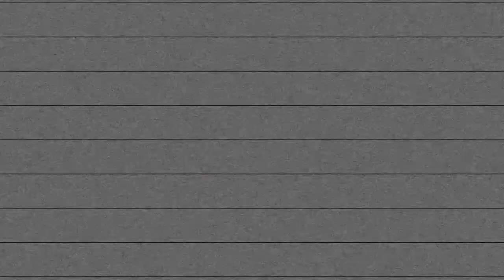⚽ KAIQUE (1996) - PONTA DIREITA / PONTA ESQUERDA - Kaique Vergílio da Silva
Jogadas do ponta direita / ponta esquerda Kaique do Avenida,
Nome Completo: Kaique Vergílio da Silva,
Nome Esportivo: Kaique,
Posição: Ponta Direita / Ponta Esquerda,
Nascimento: 19/01/1996,
Altura: 1.75m,
Peso: 68kg,